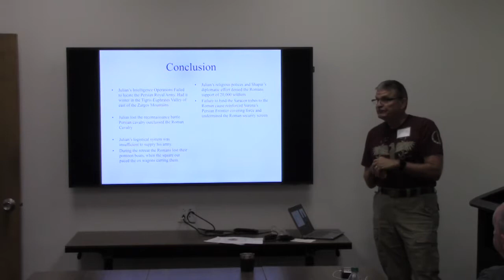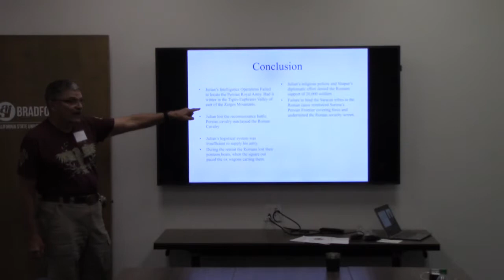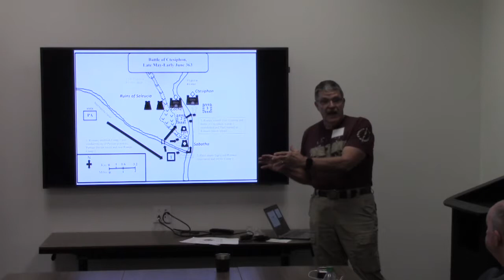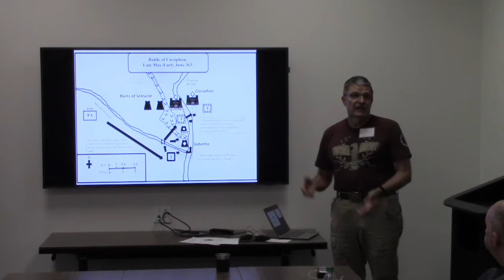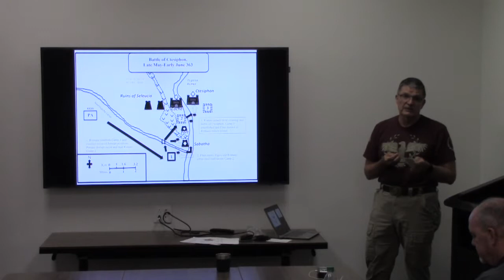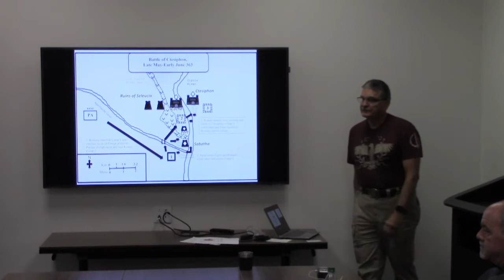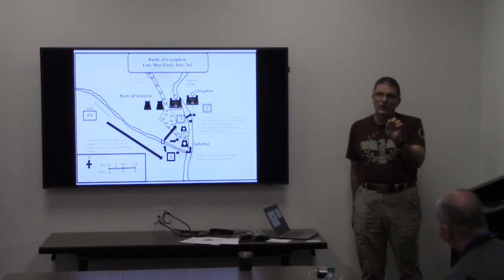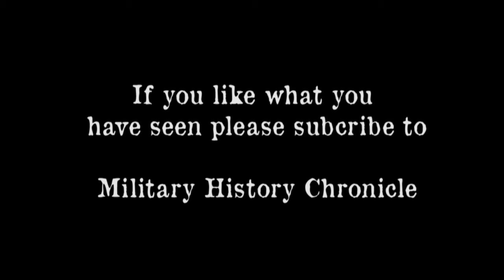The Nisibis War: The Defense of the Roman East, AD 337-363 Part 4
The conclusion of Major General John Harrel's 4-part lecture on Julian's Campaigns and the defense of the Roman east AD 337-363. Cal State Fullerton, 13 October 2018. Thanks to General Harrel for his kind permission to feature this program.